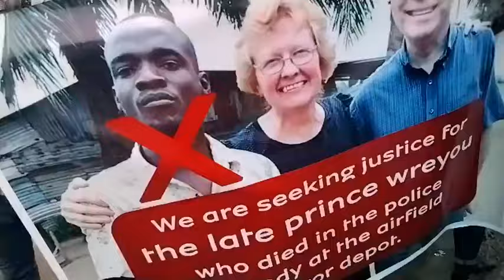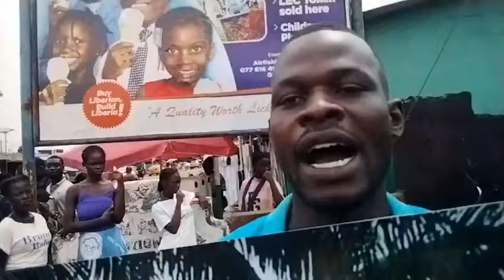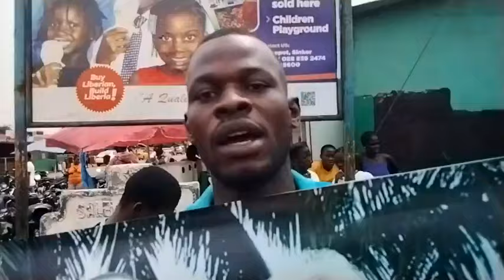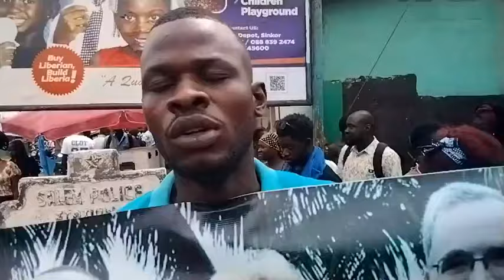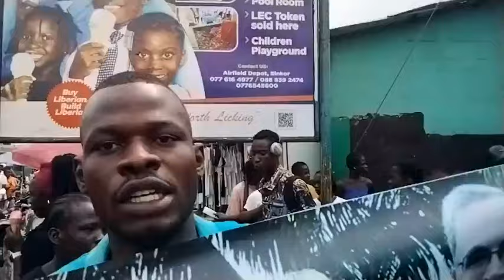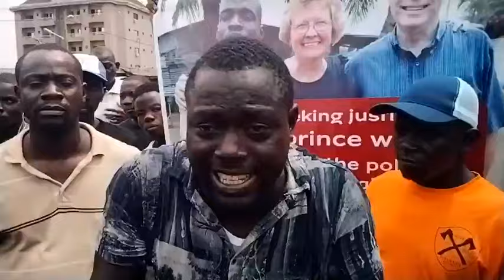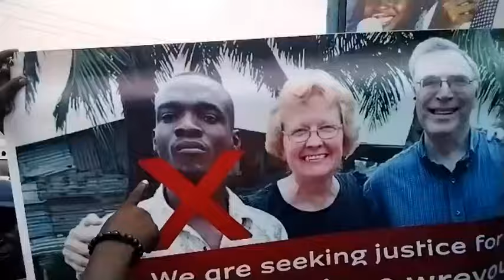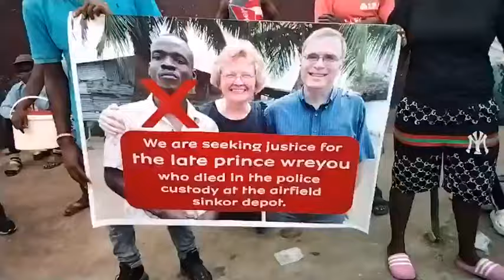Aggrieved family members of the late Prince Wreyou plead for justice.